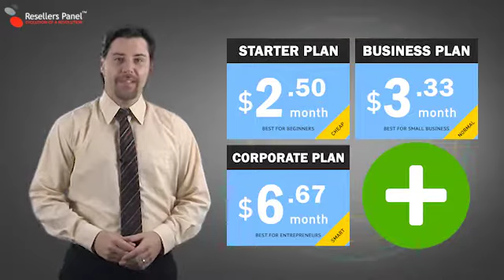Free Dedicated IP Address with Hosting Packages - Hostinq1.com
With our Free Reseller Hosting Program we include Dedicated IP Addresses as standard with our more advanced hosting plans, and even if you choose our basic plans it is still available as an additional option.
With a static IP address you can connect to your PC no matter where you are in the world.
Many people will be looking for the DedicatedIP Address feature to be included in their hosting accounts, and many will want the option to have multiple Dedicated IPAddresses.
With Free ResellerHosting Program, both you and your customers have access to this powerful and very useful feature, and many other hosting options that are essential in providing a comprehensive hosting service.
So, if you're looking to make money by offering dynamic and capable hosting plans to people all over the world, join our free Resellers Program and you can have your own hosting business without spending your own money first.
And if you want a capable hosting plan for your own use, join us anyway because once you're a member, you get a discount on any cloud web hosting plans, virtual private servers, semi-dedicated servers, dedicated servers and services you buy for your own use.
So, no matter what you want to do online Hostinq1 can help make it happen, so join us today.

Domain Name Registrations, Web Hosting Services, VPS, Dedicated and Semi-Dedicated Servers, Internet Marketing, Website Design, E-Commerce Solutions & Web Development Services at hostinq1.com